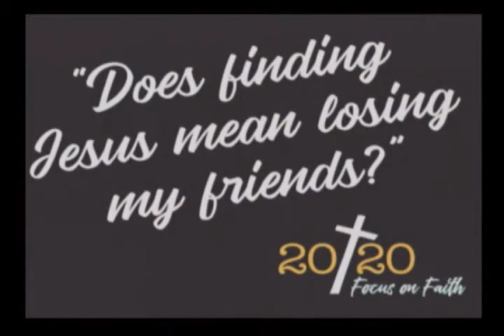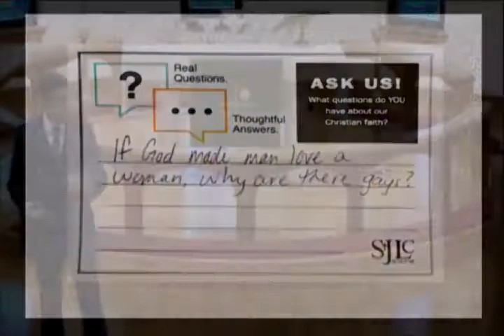Pastor Eric Waters Sermon "Does Finding Jesus Mean Losing My Friends?", February 9, 2020,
Pastor Eric Waters Sermon, February 9, 2020,, St. John Lutheran Church